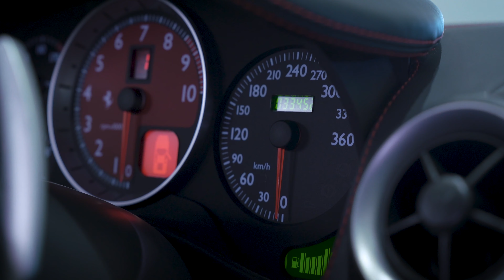Car of the Week: 2006 Ferrari F430 (UC1659)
For more information on any of our new or pre-owned inventory please reach out to Ferrari of Alberta at the information below.

Hours of Operation:
Monday: 9a.m.–5:30p.m
Tuesday: 9a.m.–5:30p.m.
Wednesday: 9a.m.–5:30p.m.
Thursday: 9a.m.–5:30p.m.
Friday: 9a.m.–5:30p.m.
Saturday: 10:30a.m.–5p.m.
Sunday: Closed

Address: 8230 Blackfoot Trail SE, Calgary, AB T2J